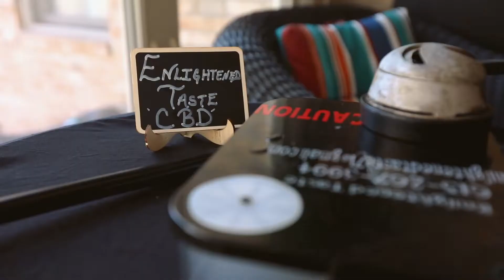C.Carney Clothier Online Boutique Launch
C.Carney Clothier Online Boutique Launch based out of Nashville, Tn